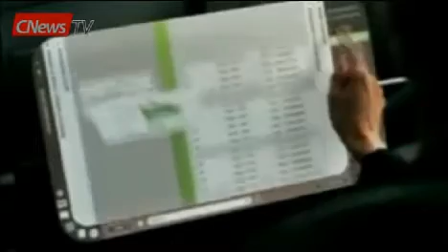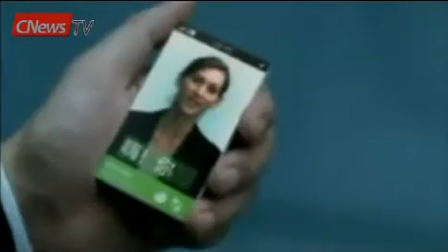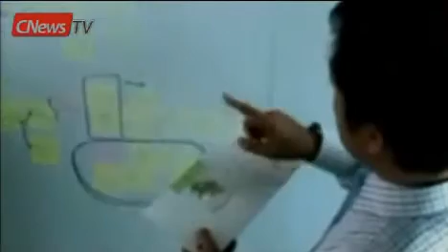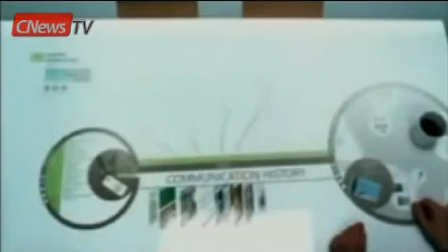полимеры будущего.mp4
каталог "Полимеры в Украине "
представляет видео обзор информации о переработке полимеров и фирмах работающих в этой области